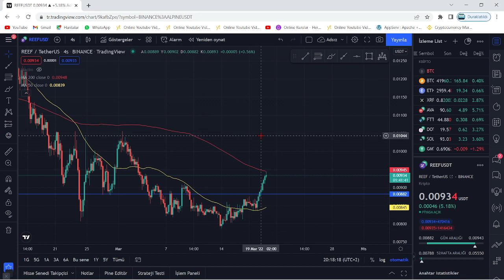REEF COİN ÇOK KRİTİK TEKNİK ANALİZ!!!🚀REEF YÜKSELİŞ ÖNCESİ TOPARLANMALAR!!!🚀BÜYÜK HAREKETE HAZIR!!!🚀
Bu videomuzda kripto borsalarında oldukça popüler bir coin olan Reef coin'i. Reef'in teknik analizini gerçekleştirdik. Reef coin'in destek ve direnç noktalarını belirterek kısa, orta ve uzun vade hedeflerinden söz ettik. Reef alım ve satım noktalarını belirleyerek, hangi noktadan almalıyız? Gibi sorulara yanıt olmaya çalıştık. Reef, direnci kırabilmek için büyük bir çaba sarfediyor. Bitcoin'in de desteğiyle dirençlerin hacimle kırılıp bir alım fırsatı vermesi an meselesi. Bu videoda yatırım tavsiyesi verilmemiştir.